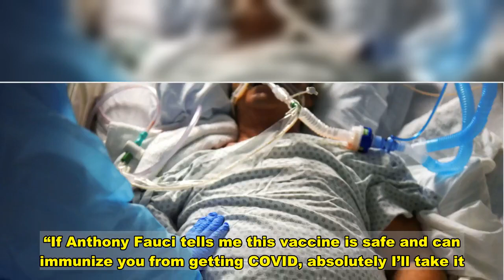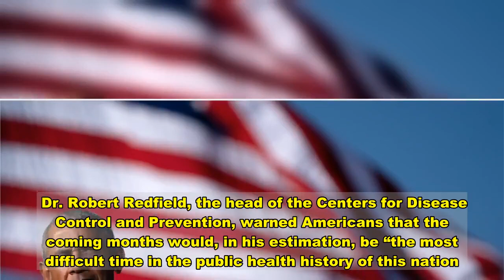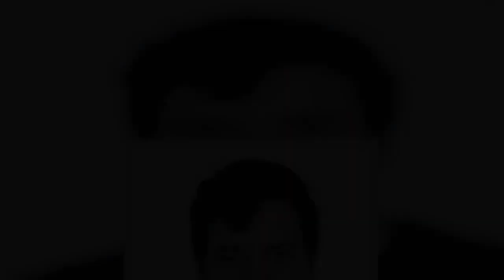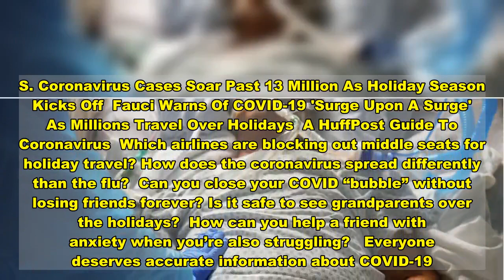Obama Says He Will Get Safe COVID-19 Vaccine, Maybe On TV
Former President Barack Obama said Wednesday that he planned to take a COVID-19 vaccine, possibly on television in an effort to encourage Americans to do the same, if officials said it was safe.  “I will be taking it, and I may take it on TV or have it filmed so people know that I trust this science,” Obama said in an interview on SiriusXM radio. “If Anthony Fauci tells me this vaccine is safe and can immunize you from getting COVID, absolutely I’ll take it.”  “What I don’t trust is getting COVID,” he added.  Obama said he trusted Dr. Fauci, the nation’s top infectious disease expert, “completely” and would use him as a touchstone for wisdom surrounding any vaccines. Fauci himself has said in recent days he had hope after several vaccine candidates — from Pfizer and Moderna — released “spectacular” results from large-scale trials. Pfizer applied last month and Moderna this week for emergency approval from the Food and Drug Administration, an encouraging sign for the wide rollout of a vaccine (the agency plans to convene an advisory panel on the Pfizer candidate on Dec. 10 and could make a decision on the treatment shortly afterward).  Britain this week became the first Western country to approve the Pfizer vaccine, paving the way for mass inoculations.  But Obama’s comments this week come amid troubling news for the U.S. More than 100,000 people were hospitalized with the virus and 200,000 others tested positive for COVID-19 on Wednesday, the first time the country had seen either figure during the course of the pandemic. The nation was also on track to hit a daily high for coronavirus deaths on Wednesday.  Dr. Robert Redfield, the head of the Centers for Disease Control and Prevention, warned Americans that the coming months would, in his estimation, be “the most difficult time in the public health history of this nation.”  “I do think, unfortunately, before we see February, we could be close to 450,000 Americans who’ve died from this virus,” Redfield added in a bleak address.  More than 270,000 people have already died of COVID-19 in the U.S., more than any in other nation.  At the same time, public trust in a vaccine has seesawed in recent months. In a Gallup poll, 58% of Americans said they would get a COVID-19 vaccine, up from a low of 50% in September. But those surveys found 42% still said they would not get one, a significant hurdle in getting the U.S. economy back to normal.  Obama addressed such concerns in his interview this week, pointing specifically to fears among communities of color that have been disproportionately harmed by the coronavirus. Only 48% of non-white Americans said they planned to get a vaccine, and Obama pointed to longstanding distrust in government programs.  “I understand, historically, everything dating back all the way to the Tuskegee experiments and so forth, why the African American community would have some skepticism,” he said. “But the fact of the matter is, is that vaccines are why we don’t have polio a